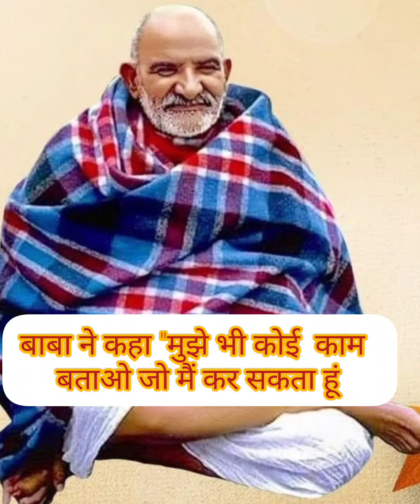इसी प्रकार बाबा अपने भक्तों की हमेशा मदद करते हैं